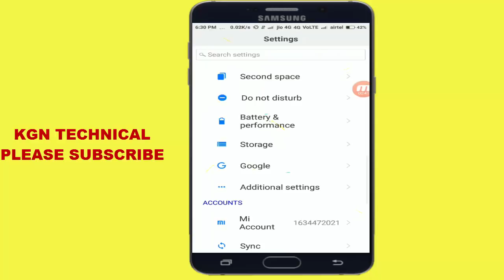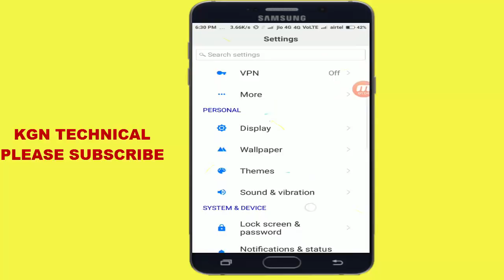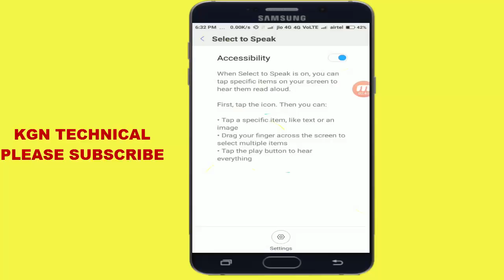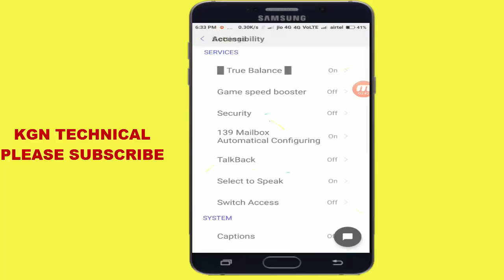ఈ Settings మనకు ఏంత యూస్ అవుతుందో తెలుసా 99% మందికి అస్సలు తెలియదు || accessibility secret setting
Thank You. magnification gestures android accessibility smart phone in telugu kgn technical